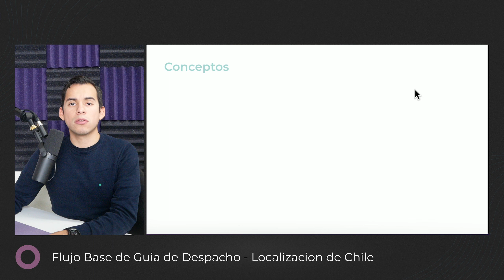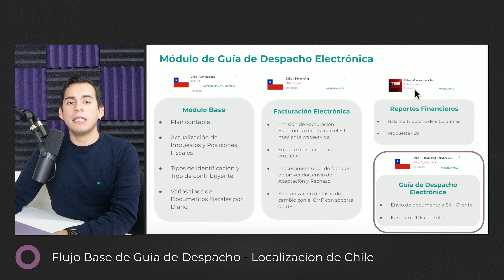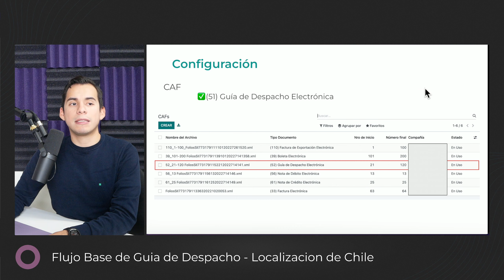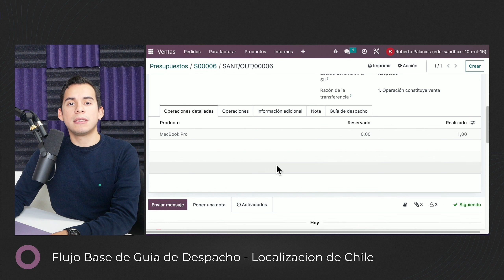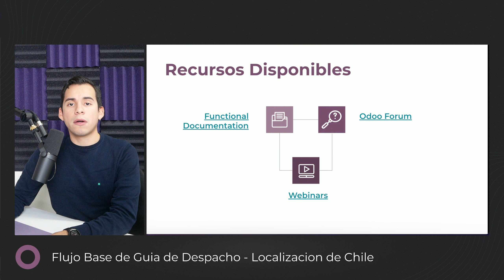Flujo base de Guía de Despacho - Localización de Chile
Santiago, Chile: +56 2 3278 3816

Linea de soporte:
Has tenido problemas con tu Base de Datos?